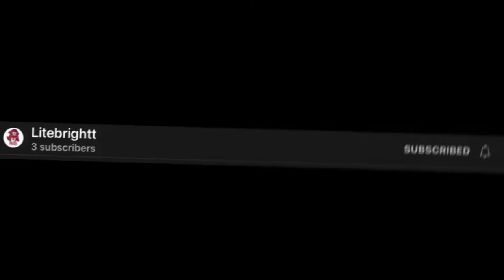Sub to these underrated YouTubers!